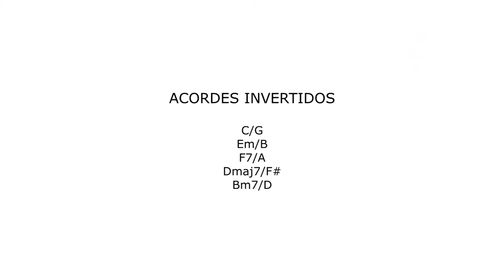Toque Consciente - Como Fazer Levadas no Baixo (Acordes Invertidos)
Neste vídeo falo um pouco sobre este que é um dos mais importantes assuntos quando se fala em criação de levadas no baixo, Inversão de Acordes. Assistindo este vídeo você verá como o baixista deve interpretar nas suas levadas os acordes invertidos.